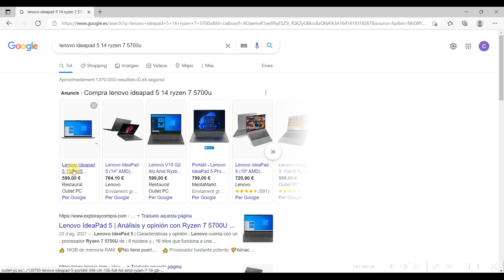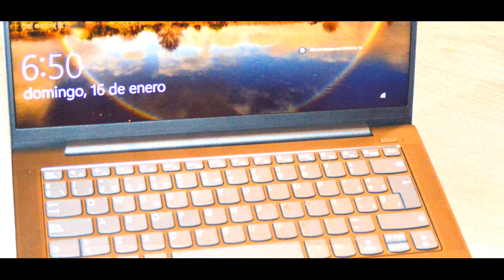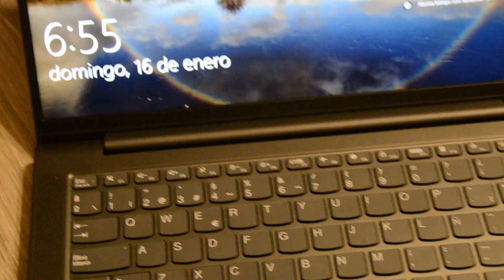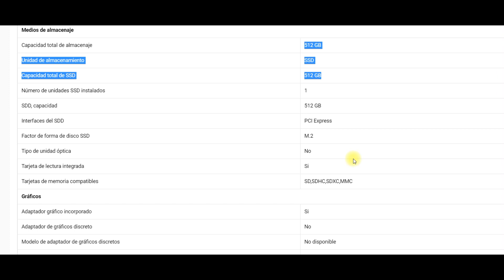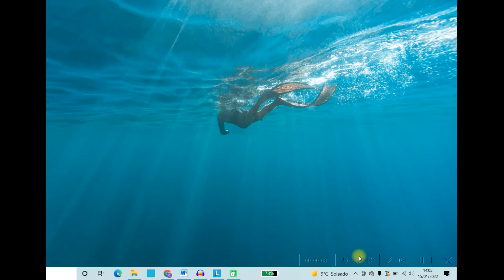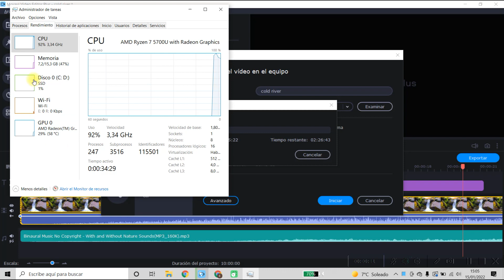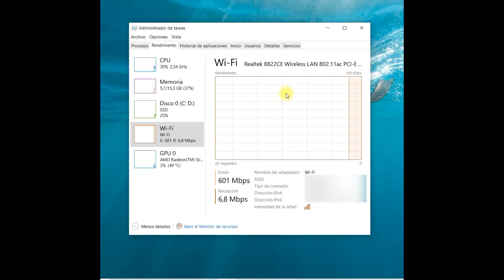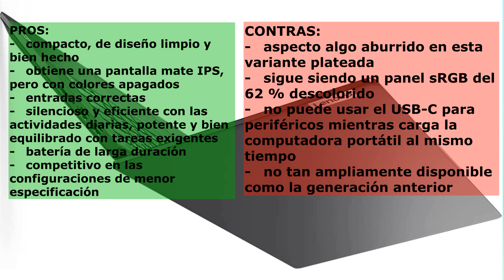LENOVO IDEAPAD 5 | Análisis y revisión completa 2022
LENOVO IDEAPAD 5 14alc05 | Análisis y revisión completa. Sera este portatil el mejor en su rango de precios? Esto la analizaremos en este video con lujo de detalles.

Lenovo IdeaPad 5 - Ordenador Portátil 14" FullHD (Ryzen 7 5700U, 16GB de RAM, 512GB SSD, AMD Radeon Graphics, Windows 10) Gris - Teclado QWERTY Español